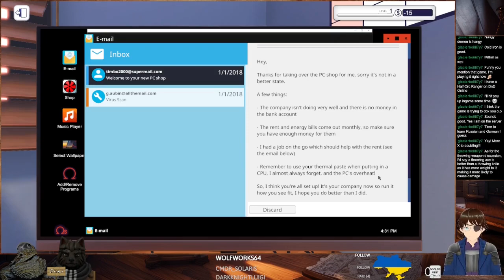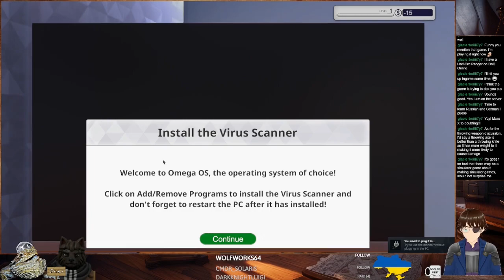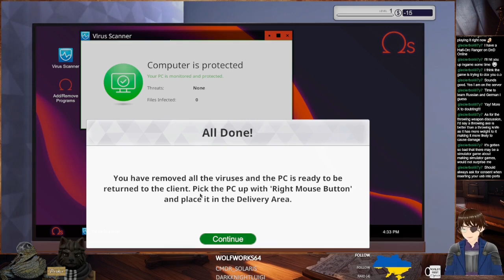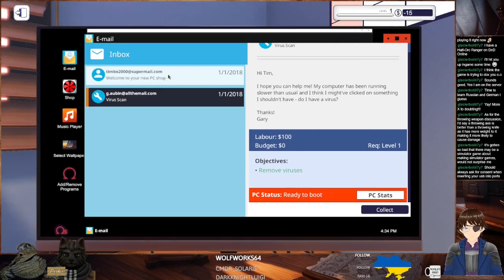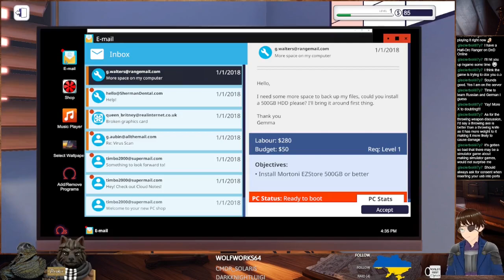Showcase Sunday #103 Papers, Please, Pathfinder: Wrath of the Righteous, Partisans 1941